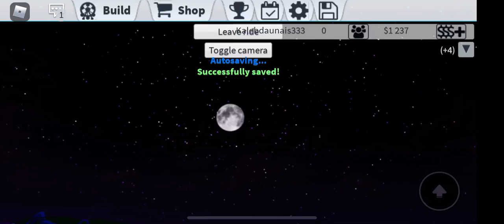Red rocket on ride night time